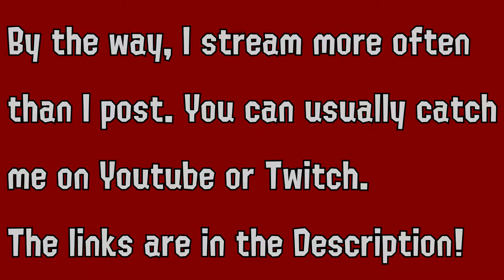My First (And Probably Only) Splatoon 2 Montage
Hello Everyone, this is my first Splatoon 2 Clip montage.
I don't upload often. I stream instead. The majority of my channel is uploaded archives of streams.